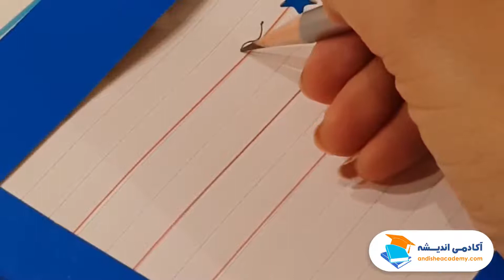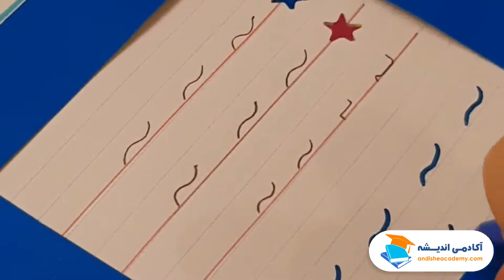افزایش مهارت دست ورزی در کودکان - نحوه نوشتن کلاه آ اول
افزایش مهارت دست ورزی در کودکان

تمرین نوشتاری کتاب فارسی اول دبستان (تمرین نوشتن ~ ) کتاب نگارش کلاس اول
در این ویدیو با تمرین نوشتاری و دست ورزی حروف کتاب فارسی پایه اول دبستان آشنا می شوید. نحوه نوشتن حروف ~
chapter:
0:00 افزایش مهارت دست ورزی در کودکان
0:45  آموزش نوشتن نشانه مد
1:40  ~ اشکالات رسم مد
2:10 رسم اشکال ساده با نشانه ها و اشکال برای یادگیری بهتر کودکان
پلی لیست آموزش کتاب نگارش کلاس اول دبستان
در این دوره درس به درس کتاب فارسی پایه اول ابتدایی برای کودکان و دانش آموزان آموزش داده می شود تا بتوانند تمرین بیشتری داشته باشند و با درست نوشتن حروف و کلمات فارسی آشنا شوند. آموزش ها توسط سرکار خانم مریم احتشام زاده مدرس و معلم با تجربه، خلاق و مهربان کلاس اول صورت می گیرد.